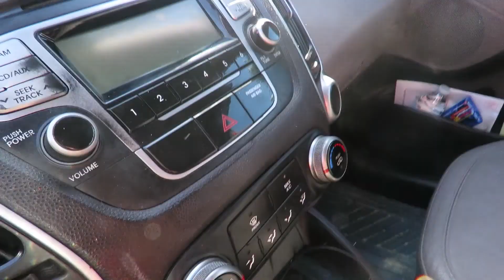VLOGGING WHILE HAVING FUN!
DRINK RESPONSIBLY!
KNOW YOUR LIMITS, AND HAVE SOME FUN.